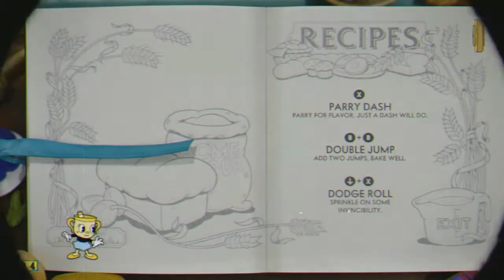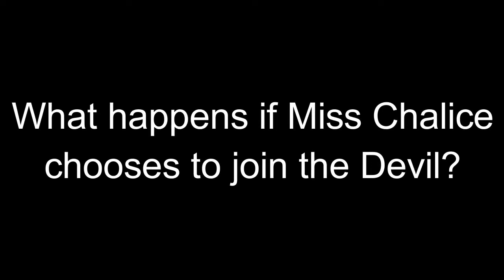Let's Play Cuphead (Switch) Part 9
It's time to take on Isle 4! In this part I take down the first two regular bosses and three of the King's Leap bosses. Boy I hate the King's Leap. Just had to get that out there.
Special thanks to yoshiyoshi700 of DA for the thumbnail!